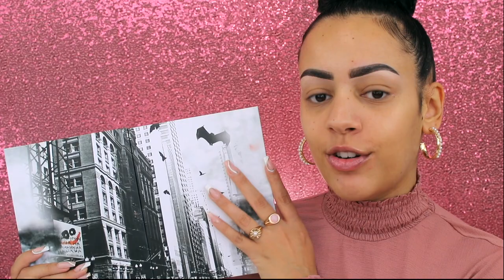1E CUT CREASE MAKEUP LOOK VS NU !! *CUT CREASE TUTORIAL*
Vandaag ga ik mijn 1e cut crease makeup look na maken! Ook geef ik tips & tricks omtrent het maken van een cut crease. Enjoy :)

Makeup producten die ik heb gebruikt:
Primer: NYX Professional Makeup The Marshmellow Primer
Foundation: ELF Camo CC Cream  - Medium 330W
Concealer: ELF 16HR Camo Concealer - Medium Sand
Oogschaduw: Makeup Revolution x DC Universe Large Palette
Eyeliner: Morphe Make It Big Brush-Tip Liquid Liner Pen
Oogpotlood: x
Mascara: Morphe Make It Big Volumizing Mascara
Nepwimpers: Babydoll Primark Lashes - 747
Contour: Fenty Beauty Match Stix - Truffle & Makeup Revolution Ultra Contour Palette
Bronzer: Flower Beauty HEATWAVE LUMINOUS BRONZER - Sunswept
Blush: Pixi On the Glow Blush - Fleur
Highlighter: Makeup Revolution x Batman Bat Light Highlighter
Poeder: Clarins Powder Ever Matte - 00 & Catrice True Skin Loose Powder
Lippotlood: MAC Lip Pencil - Soar
Lipstick: MAC The Disney Cruella Collection Lipstick - Sweet-N-Vicious
Lipgloss: x
Setting Spray: Morphe Hydrating Setting Spray

MIJN KORTINGSCODES:

SARAHMARIKH10

SARAH30